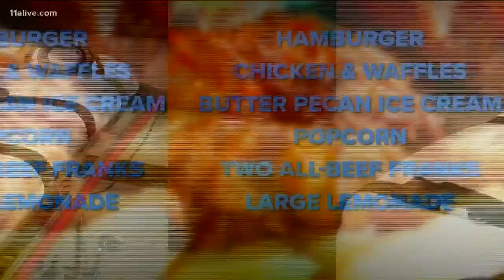RUSH BLOCK | Death row inmates' last meal, raising money, drifting in Cosco parking lot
This isn't the movie fast and furious, but a few drivers didn't get that memo. Officers are searching for the culprits that were drifting in a Cosco parking lot.